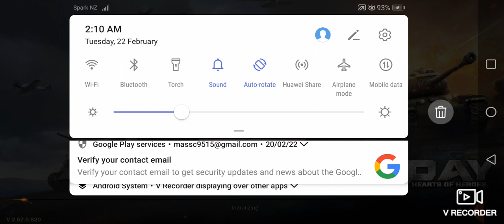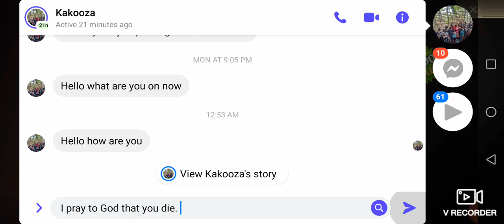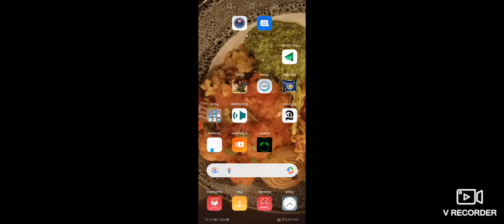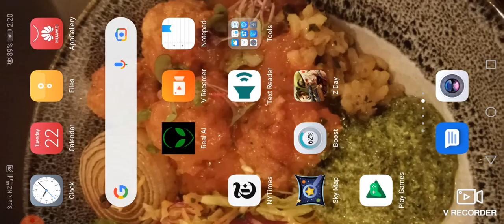23 February 2022